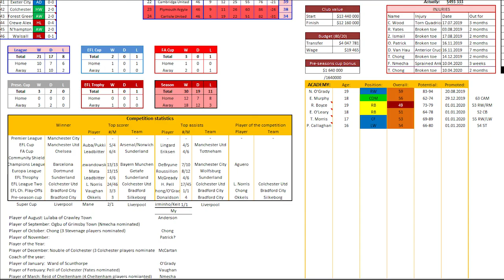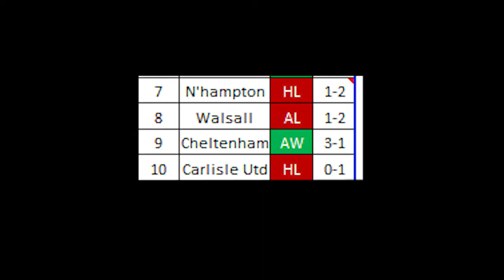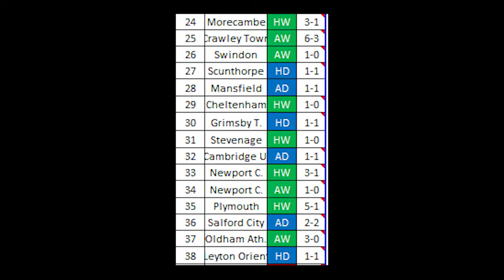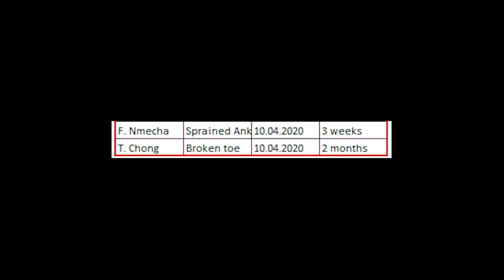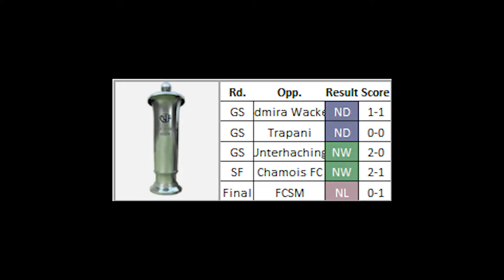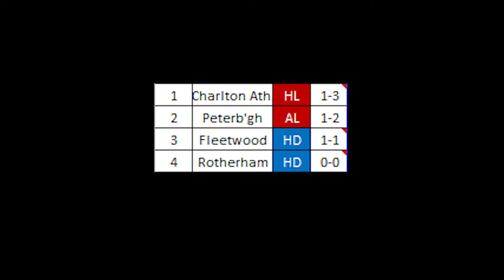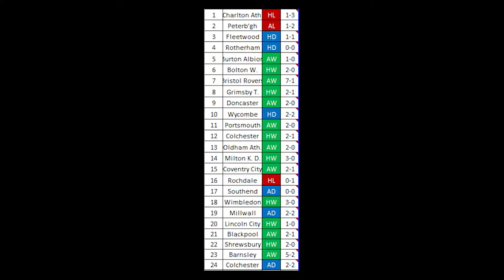FIFA 20 Bradford City RTG S2E1 - WE ARE BACK! | FIFA 20 Career Mode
The series is back! Let's see how far we can make it ;). In this episode we're gonna go over the time I played through meanwhile and close out with one live game.

00:00 Intro
1:02 Season 1 review
4:36 [REDACTED]
8:09 Team review
10:44 Season 2 so far
13:57 Start of live commentary
16:34 Match start
24:25 Outro

🎮 I'm using a mod from Paulv2k4, tweaked by me.
🎬 Premieres every 5 days... or so 🤔

To keep up to date with the series, make sure to SUBSCRIBE and hit the bell icon to receive a notification whenever a new episode gets uploaded. (At least once a week!)
🎵 Outro music: ONLAP - My Playground
Fifa 20 Career Mode Bradford City RTG